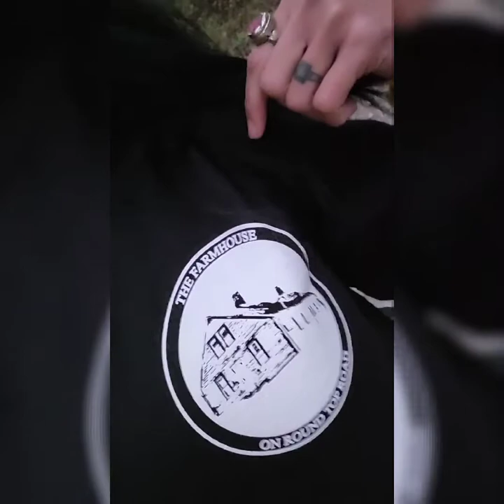SATANIC CULT ACTIVITY FALL RIVER MASSACHUSETTS/Haunted FREETOWN FOREST😵😵😵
As we venture further into the forest, get ready as we pick up a few possible figures in the thermal cam as well as more decent clips from our Ghost Box sessions. It's always pretty active within the Triangle 🔺️..I may not catch anything crazy like those AWESOME Ghost guys, but I always FEEL the energy within, good or bad & someone...is always talking.